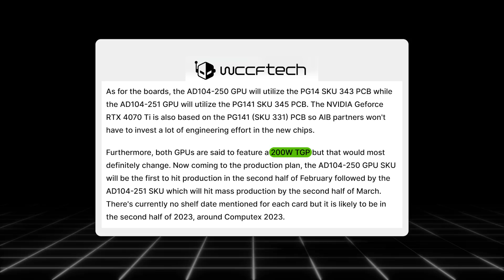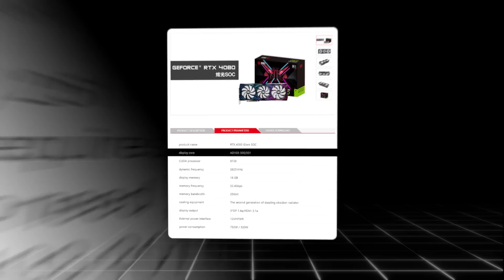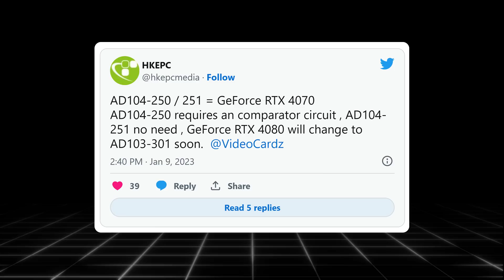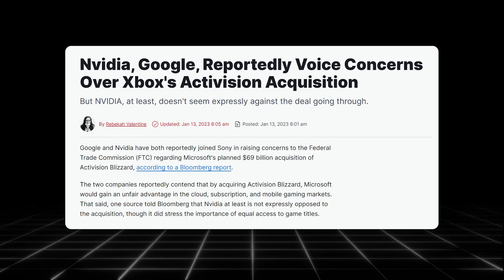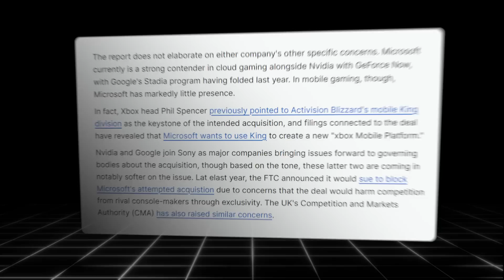RTX 4080偷偷變“芯”但效能不變，4070或許有兩個版本「超極氪」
RTX 4080現時已經偷偷換了一顆覈心
除此之外AD104-250/251覈心也基本確定是4070的兩個版本
預計將會在下個月開始量產
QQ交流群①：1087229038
QQ交流群②：95043649
QQ交流群③：21991428
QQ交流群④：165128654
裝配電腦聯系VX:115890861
某寶店鋪：超極氪DIY電腦店（蒐索店鋪類型） 本頻道製作的所有影片都符合平台的使用政策，沒有任何違規行為。